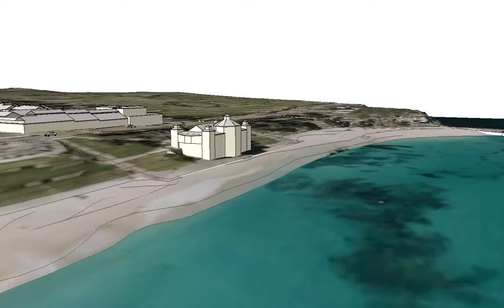Cottesloe Beach Projected Ocean Level in year 2030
This shows the projected ocean level for Cottesloe Beach in the year 2030